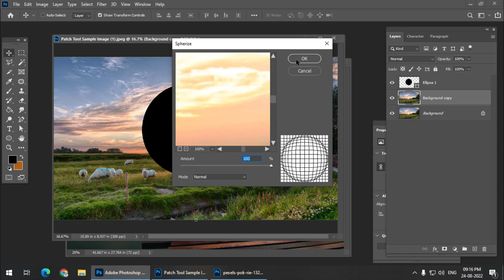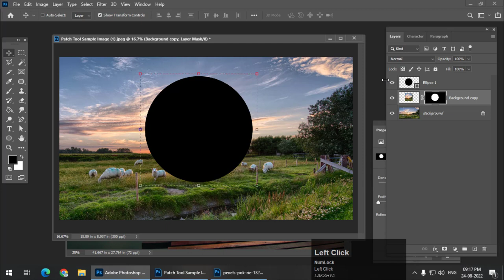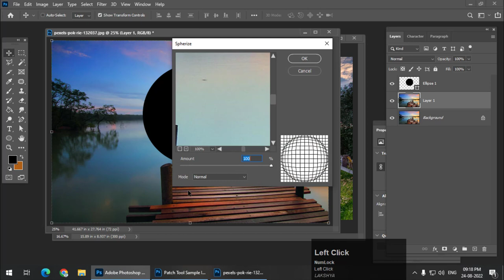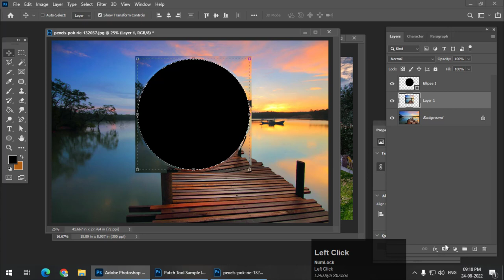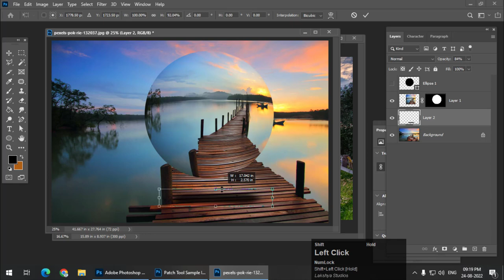How to Create Bubble Effect in Photoshop | Hindi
In this video I'll show you how we can easily create Bubble effect or you can say a sphere effect. This involves very basics stuff in Photoshop. So do try it out and have fun with it.